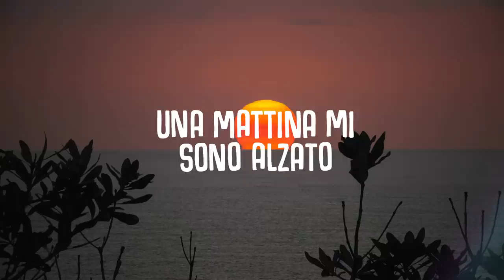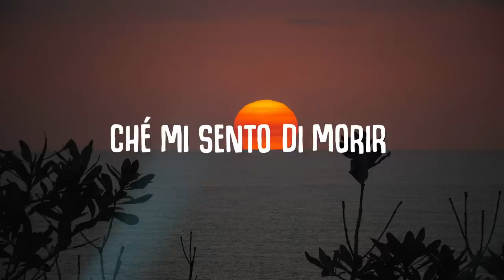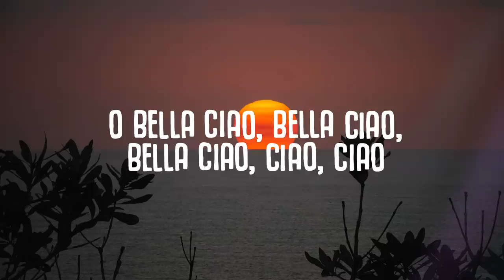Rasmus Gozzi - Bella Ciao (Lyrics)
Una mattina mi sono alzato

Recommended:
Topic - Breaking Me (Lyrics) ft. A7S